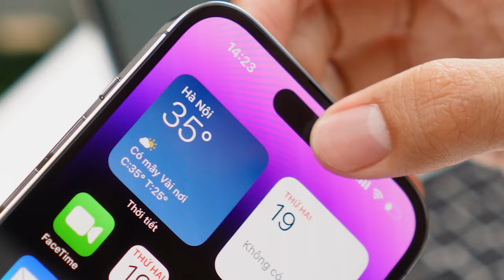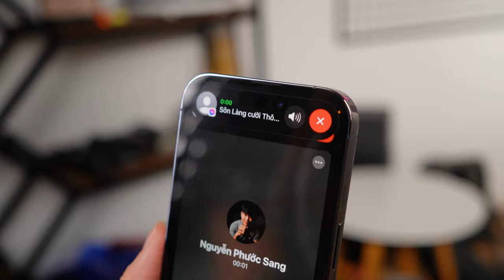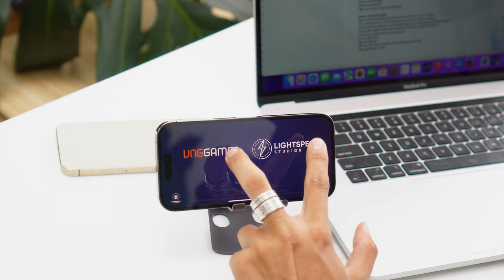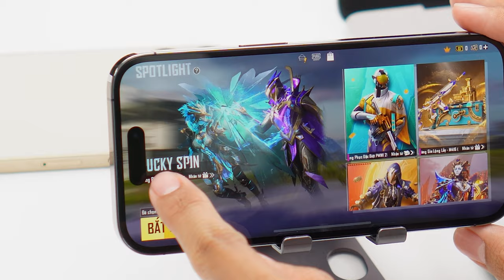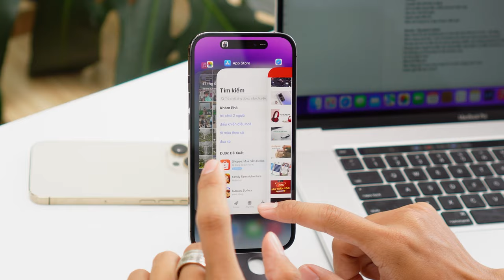Thực tế Dynamic island trên iPhone 14 Pro Max - Bất tiện đấy?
Dynamic Island - Đảo vô cực của Apple được trang bị trên những chiếc điện thoại iPhone 14 Pro, 14 Pro Max có gì mới mẻ, hay ho cùng mình tìm hiểu ở video lần này nhé

00:00 Giới thiệu
00:10 Cảm quan về Dynamic Island
00:43 Tính năng tích hợp trên Dynamic Island
01:50 Dynamic Island với các ứng dụng
04:25 Outtro